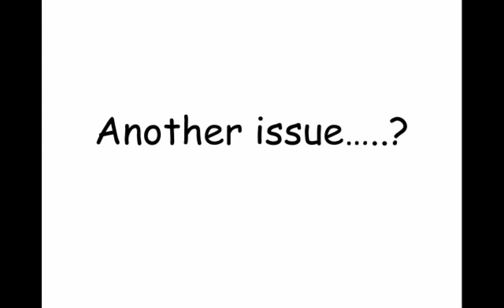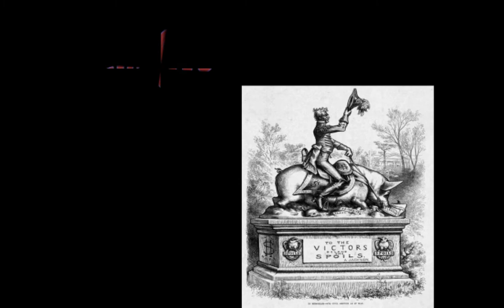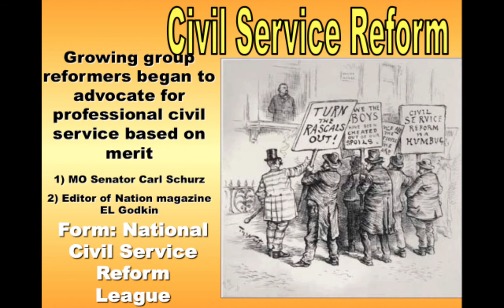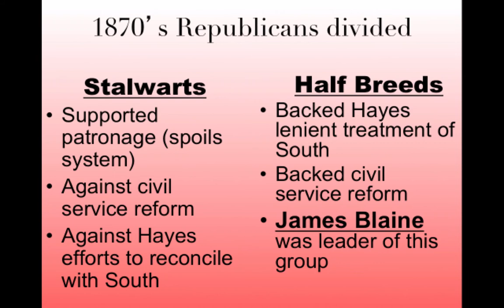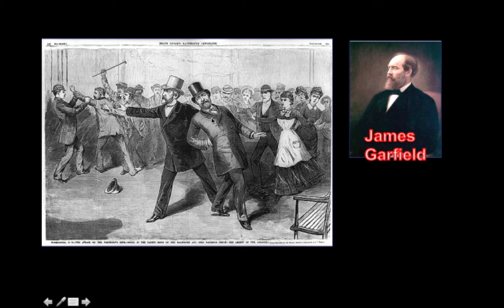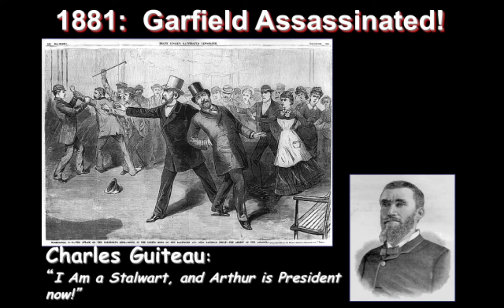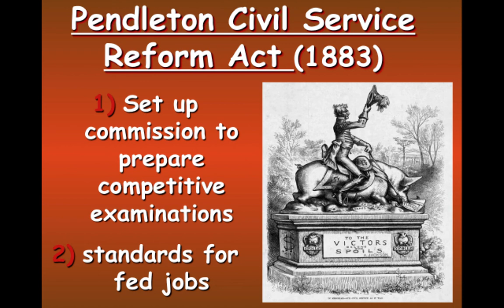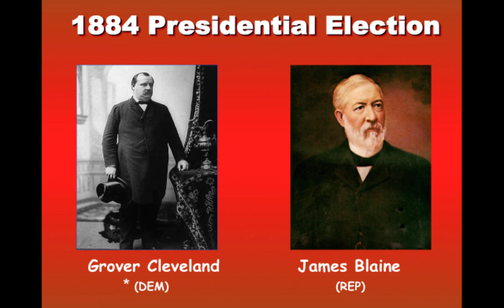APUSH American Pageant Chapter 23 Part 3